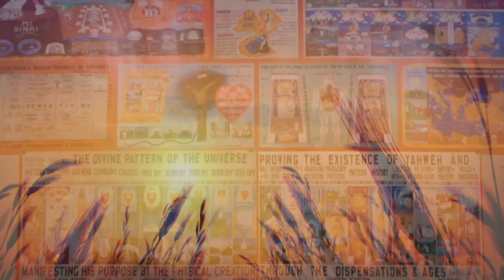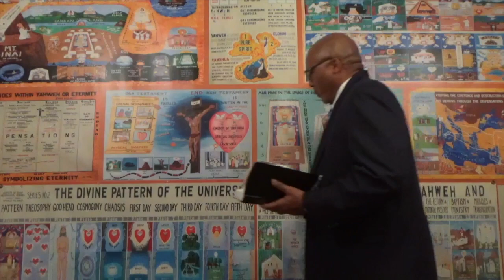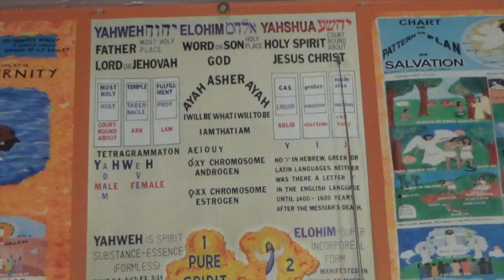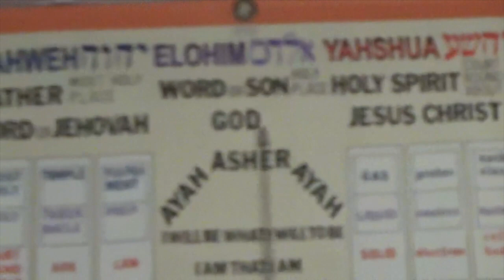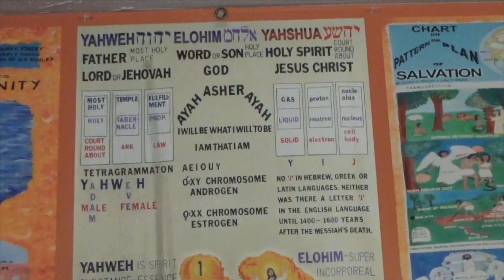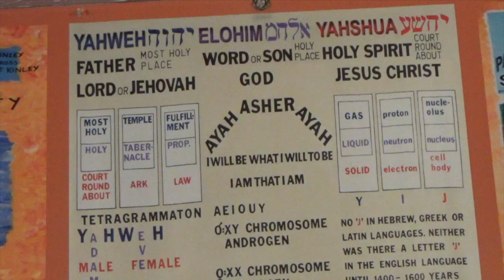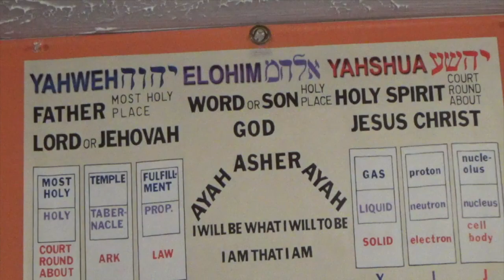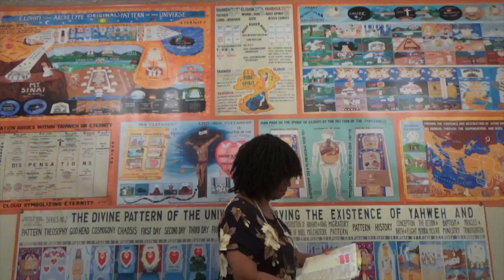8/20/23:"Pt.2:"WHY WORSHIP IN THE NAMES OF PAGAN DEITIES?"